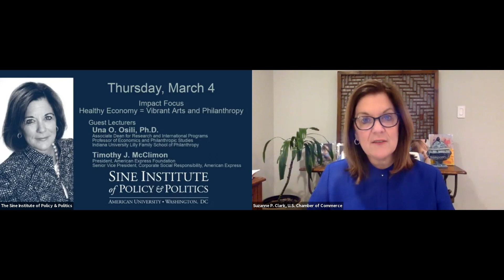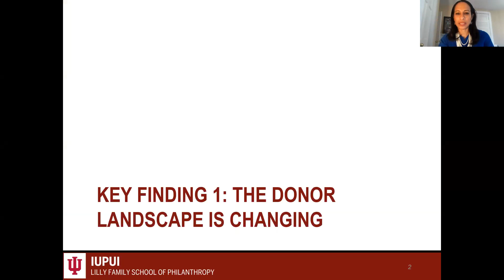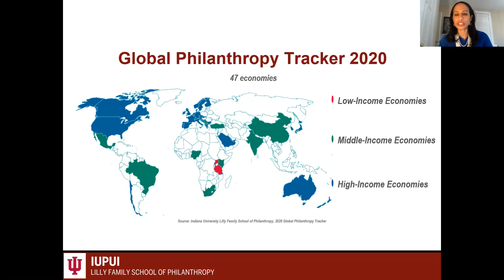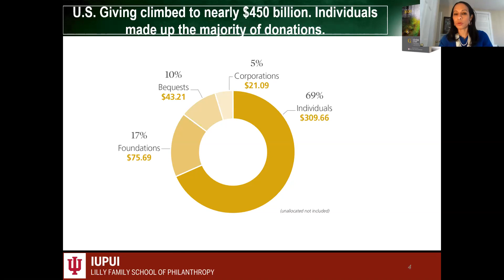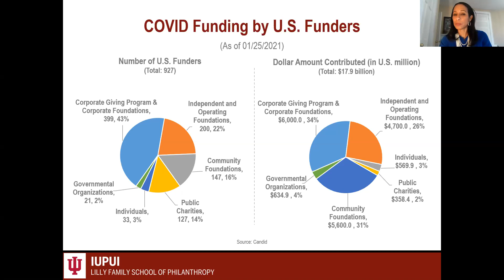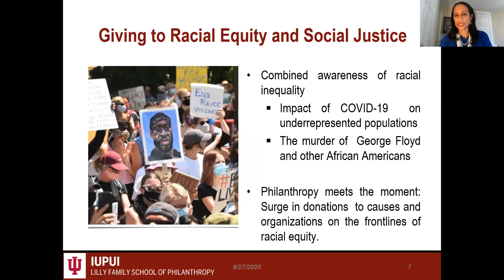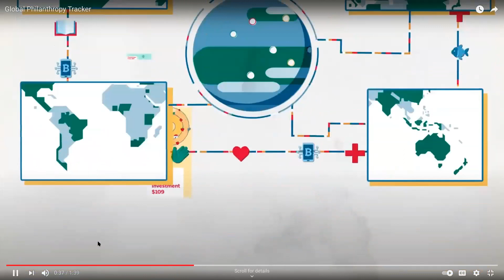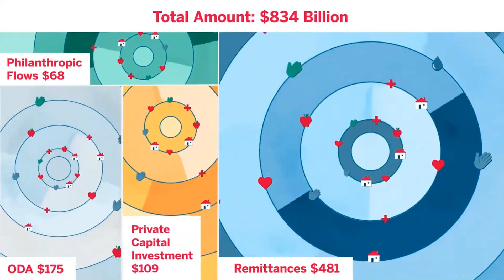Suzanne P. Clark - Impact focus: Healthy Economy = Vibrant Arts and Philanthropy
Guest Lecturers:
- Una O. Osili, Ph.D., Associate Dean for Research and International Programs; Professor of Economics and Philanthropic Studies; Indiana University Lilly Family School of Philanthropy

- Timothy J. McClimon, President, American Express Foundation, and Senior Vice President, Corporate Social Responsibility, American Express